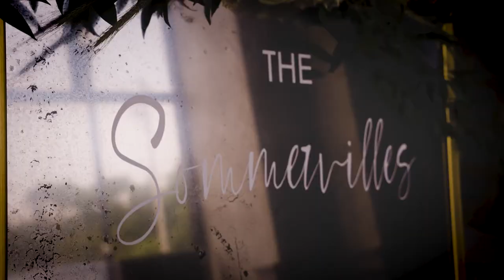Taylor & Levi Wedding Highlight Film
A sneak peek into Taylor and Levi's gorgeous wedding day in Davenport, Iowa.